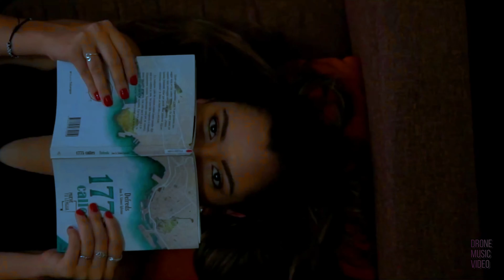Caslow & Exede - City Lights (Drone Music Video)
Do you want to show thanks and help us keep the channel commercial free? Help us keep full of energy to produce more of the content you love and buy us a coffee

Patreons receive early premiere links, unpublished music & footage, behind the scenes and much more!

Have some music and want a Drone Music Video for it?
Have some drone footage and want in a Drone Music Video?